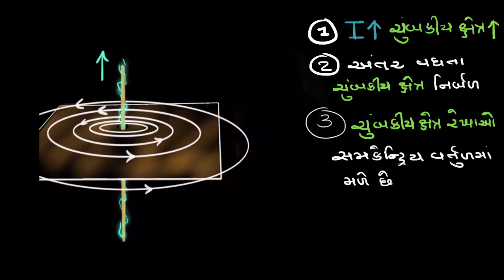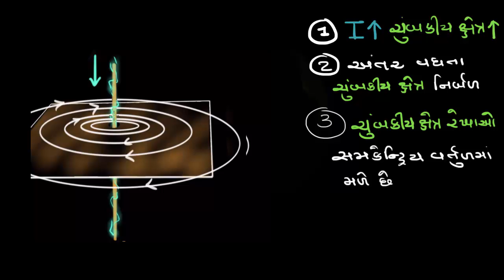Ostered's experiment(& magnetic field due to current)(Opens a modal)